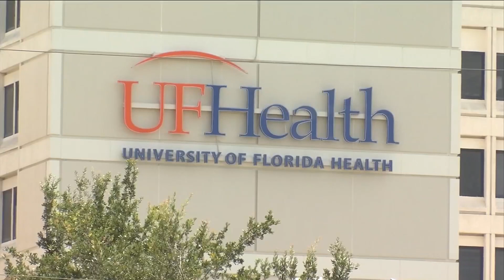Push for Jacksonville firefighters to be among first to receive COVID-19 vaccine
As Florida prepares for the first doses of the COVID-19 vaccine to be distributed, there’s a push to get firefighters who deal with medical calls to the front of the line.